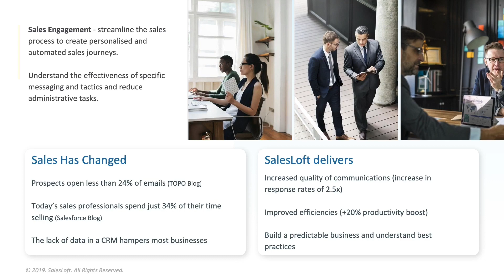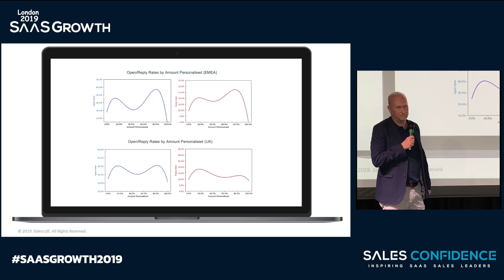Salesloft - Ollie Sharpe - Quick Fire Insights - Stream Lining The Sales Process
OIlie Sharpe of Salesloft gives a quick insight into how you can stream line your sales process - Check it out!

Hosted at SAASGROWTH2019.